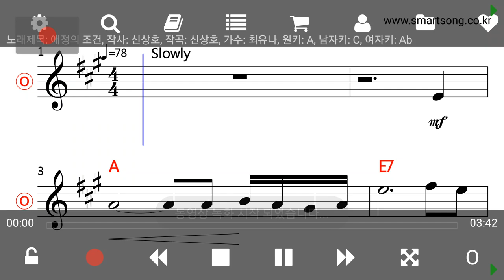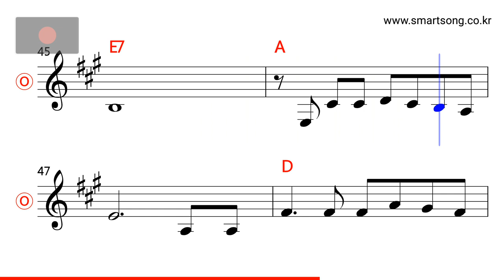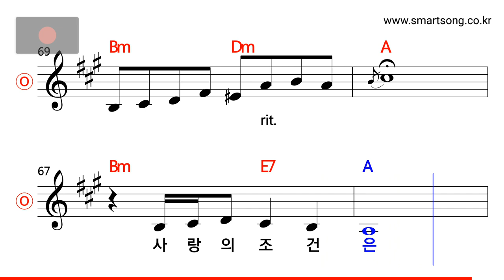최유나 - 애정의 조건 MR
CPU : i5-4690
그래픽카드 : GeForce GTX 750
RAM : DDR3 8GB
편집 : 곰믹스